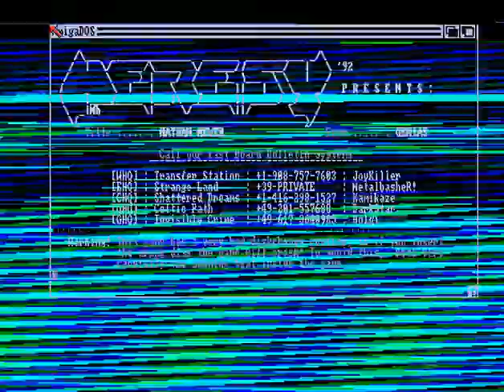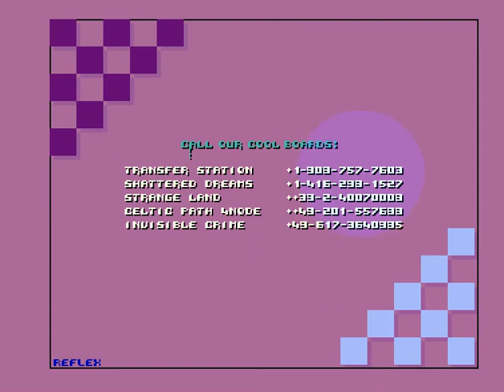Heresy - Nathan Never 1993 - Amiga Cracktro